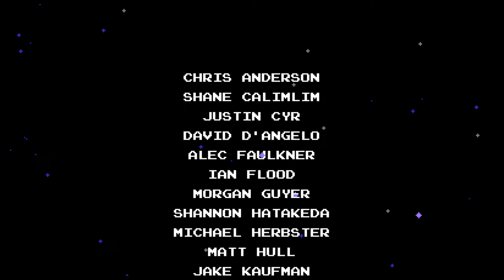Llama Longplay | Shovel knight Part 4 [Finale]